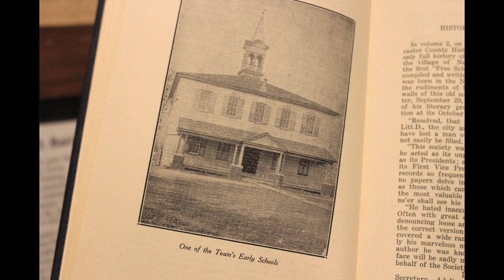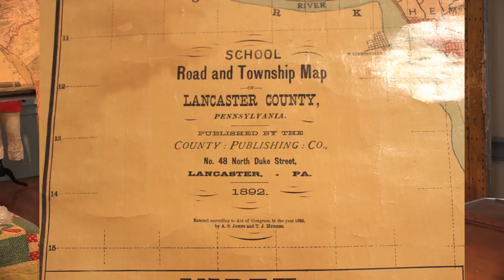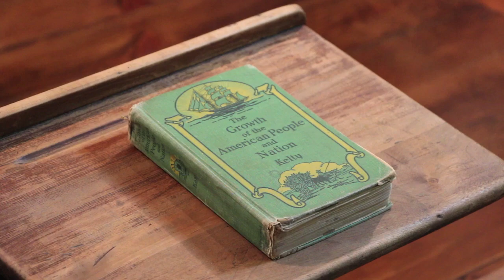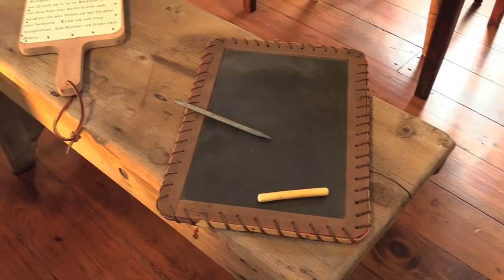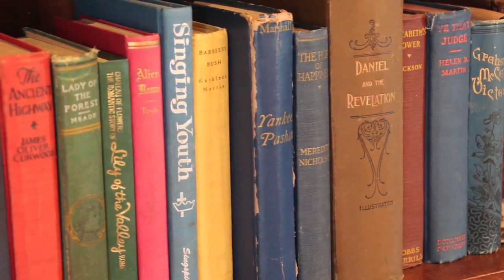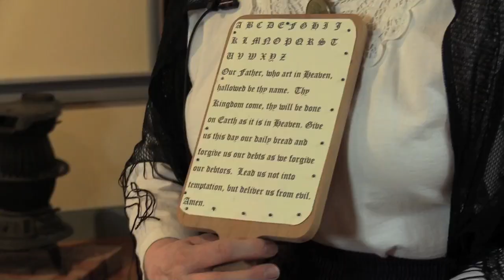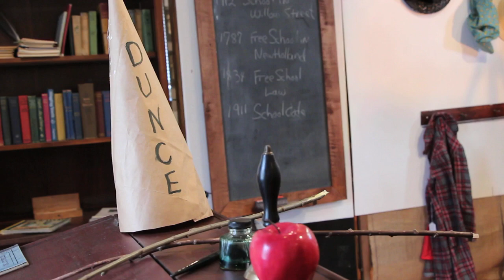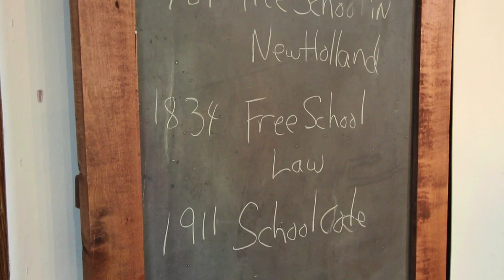One Room Schools